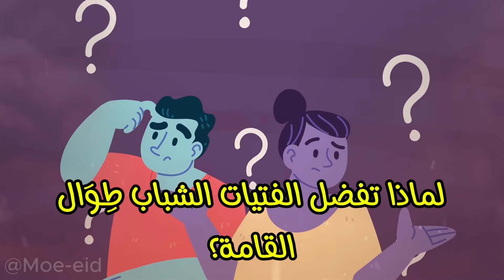لماذا تفضل الفتيات الشباب طِوَال القامة؟